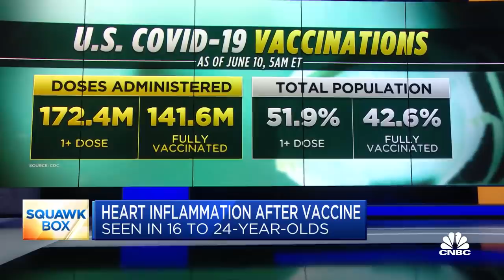Former FDA chief Dr. Scott Gottlieb on post-vaccine heart inflammation symptoms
There have been a higher-than-expected number of cases of heart inflammation in 16- to 24-year-olds after receiving their second dose of Pfizer’s or Moderna’s Covid-19 vaccines, the Centers for Disease Control and Prevention said Thursday, citing preliminary data from its vaccine safety monitor system. Dr. Scott Gottlieb, member of the boards of Pfizer and biotech company Illumina and former FDA commissioner, joined "Squawk Box" on Friday to discuss.

Rare instances of heart inflammation in young people after receiving their second Covid vaccine dose require further inquiry, Dr. Scott Gottlieb told CNBC on Friday.

However, the former Food and Drug Administration commissioner said the cases have mostly been mild and should not dissuade people from signing up for the two-shot regimens from Pfizer and Moderna.

“At this point, the risk benefit still favors vaccination certainly in this age group,” Gottlieb, a Pfizer board member, said in an interview on “Squawk Box.” “That’s what CDC and FDA have also affirmed.”

A day earlier, the Centers for Disease Control and Prevention indicated it’s seen a higher-than-projected number of cases of heart inflammation in 16- to 24-year-olds following their second Covid shot—  275 recorded occurrences compared with expectations of between 10 and 102.

In people age 30 and below, there’s been 475 total reported cases of myocarditis or pericarditis, which, according to the CDC, involves inflammation of the heart muscle or the lining around it. Men make up the vast majority of reported instances of post-vaccine myocarditis or pericarditis.

Of the 270 people who developed the conditions and have been discharged from the hospital, 81% have fully recovered, according to CDC data. The remaining 19% either still have symptoms or their status is not known. Fifteen people are still hospitalized, per the CDC.

Symptoms, which include chest pain and shortness of breath, typically develop when a few days of receiving the vaccine, according to the CDC.

Gottlieb said many questions remain about the connection between the heart inflammation and the Covid vaccines from Pfizer and Moderna.

“I think at this point you need to assume there’s a causal relationship between the vaccine and these observations until you can prove otherwise,” said Gottlieb, who led the FDA from 2017 to 2019 in the Trump administration.

Gottlieb said what’s not known yet is whether there’s something specific about the vaccines that are causing heart inflammation. “We know the vaccine induces inflammatory response. That’s why you get a fever. That’s why you get injection-site pain because your immune system is stimulated.”

“Is this a more generalized inflammatory response from the vaccine that’s localizing in the heart in some patients?” Gottlieb asked, rhetorically. “Or is this something that’s more direct, where the vaccine itself is triggering some kind of very targeted immune reaction and it’s manifesting in this way? We don’t have the answers to these questions.”

It’s possible additional cases haven’t been recorded, Gottlieb said, but “we are probably capturing most of the severe cases.” He added, “When you look at the number of people who are having severe cases of pericarditis, it’s very small numbers right now.”

Roughly 141.5 million people in the U.S. have been fully vaccinated against Covid, according to CDC data. The vaccines have been critical in driving down the number of coronavirus cases in the U.S. to their lowest levels since early in the pandemic.